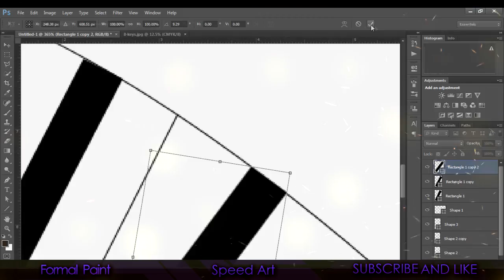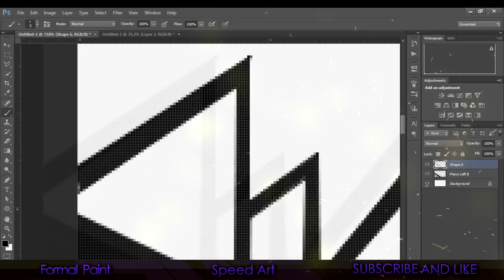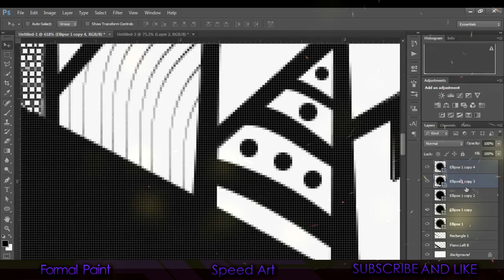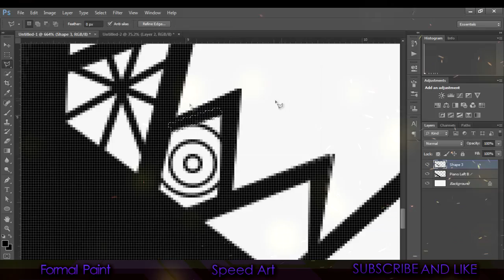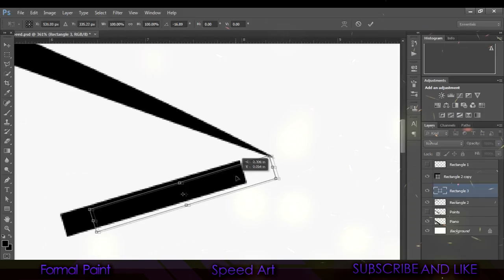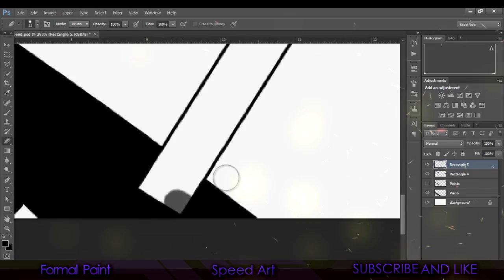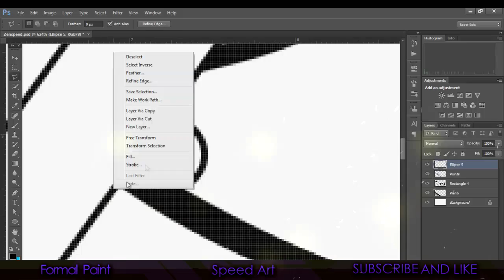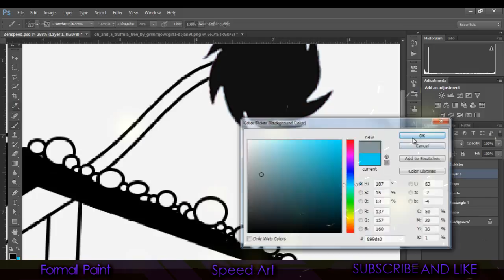Formal Sloth Speed Art #23 (zentangle)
yo guys formal sloth here bringin you one of my newest speed art hope you guys enjoy -Stay Formal

check out some of are work